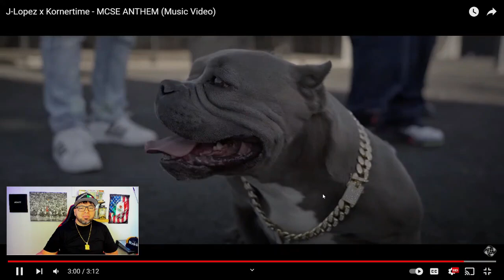J-LOPEZ x KORNERTIME- MCSE (REACTION)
EDINBURG